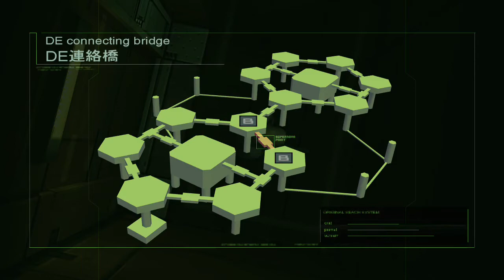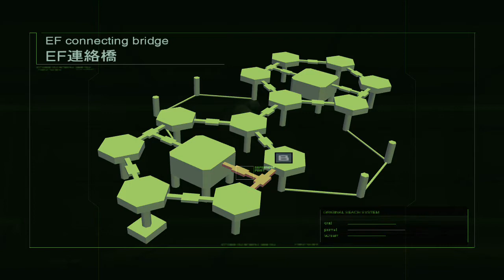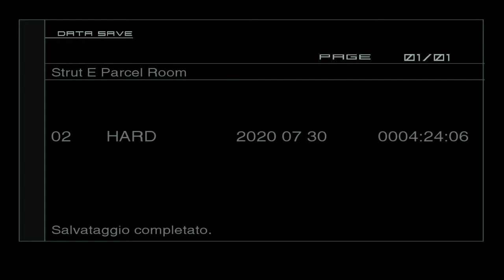MGS 2 AND 3 Let's Play Big Shell 7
Big Shell 7